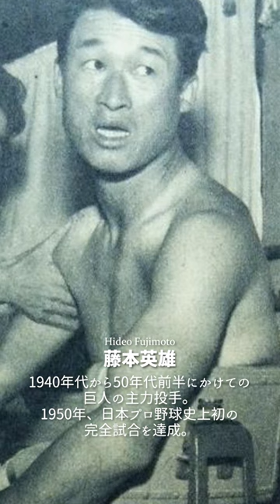【カラー化】プロ野球創世記を支えた名選手 Old Japan Photograph, history, beautiful girl, Colorization,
昔の写真がカラー写真でよみがえる。
いまから約150年前の幕末。土方歳三や龍馬らが生きていた時代にも
やっぱり美人・美女はいた。

明治・大正・昭和時代を彩った
幕末好きの歴男、歴女も必見の美人集。
日本の文化を支えたなでしこ達が
気品漂うたたずまいを後世に残す。

三宅大輔
水原茂
三原脩
鶴岡一人
藤村富美男
沢村栄治
藤本英雄
千葉茂